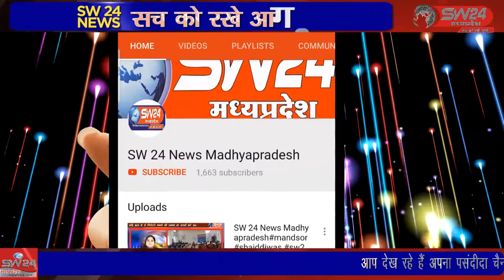indore- कोरोना संक्रमण के बाद अब ब्लैक फंगस जैसी गंभीर बीमारी ने दस्तक दे दी है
कोरोना संक्रमण के बाद अब ब्लैक फंगस जैसी गंभीर बीमारी ने दस्तक दे दी है और लगातार ब्लैक फंगस के मरीज सामने आ रहे हैं ब्लैक फंगस बीमारी में लगने वाली दवाइयां काफी महंगी है और उपलब्ध नहीं हो पा रही है जिसके चलते ब्लैक फंगस की दवाई की कालाबाजारी की संभावना बनी हुई है इसको लेकर पुलिस सतर्क नजर आ रही है। इंदौर से ब्यूरो राकेश सच्चर के साथ सतीश शर्मा की रिपोर्ट